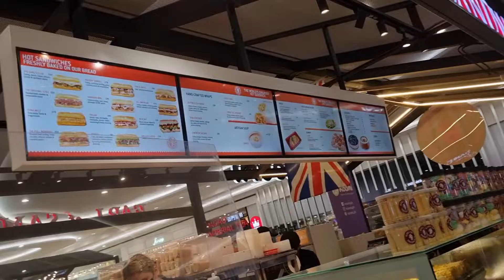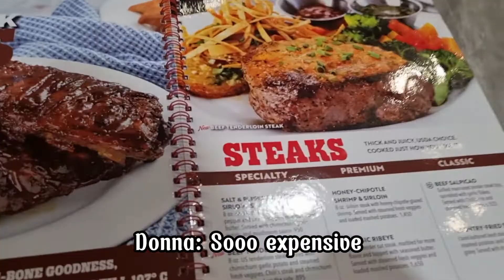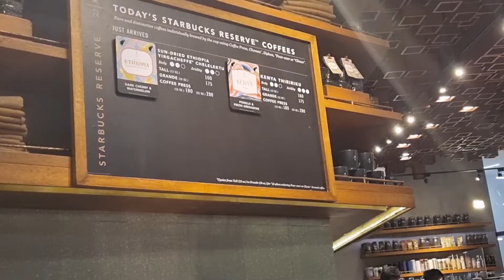One Fun Day in MOA with the Beshies ~ Gastos now, Petsa de Peligro later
"Life is a game, play it; Life is a challenge, Meet it; Life is an opportunity, Capture it.” – Unknown